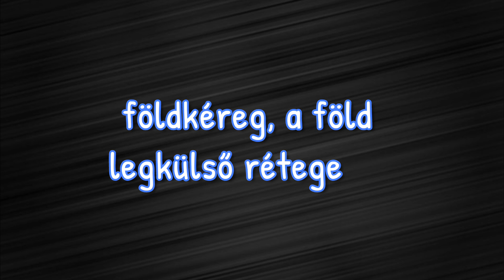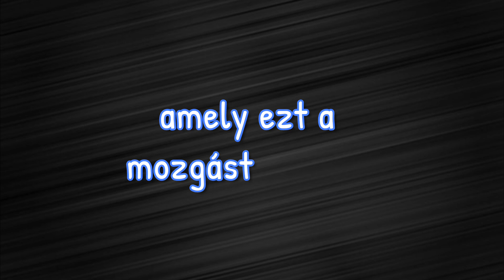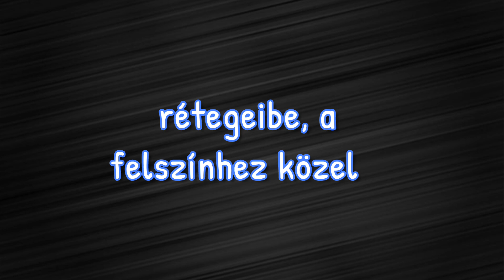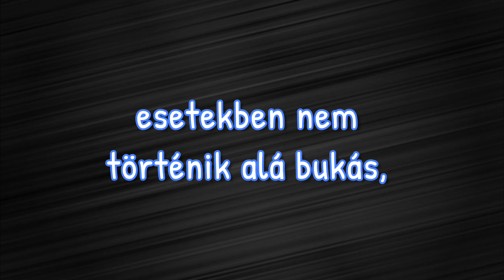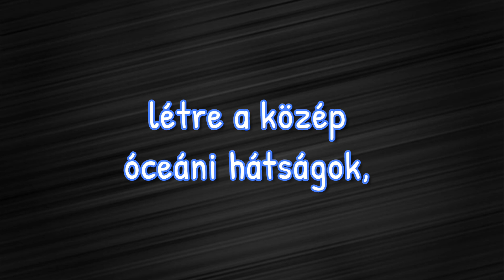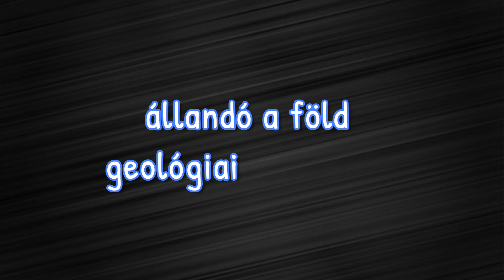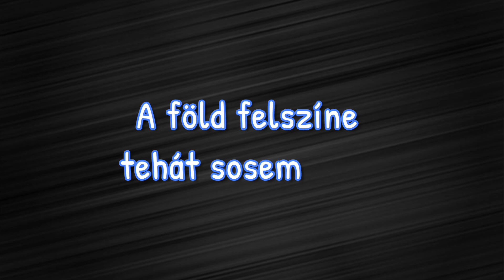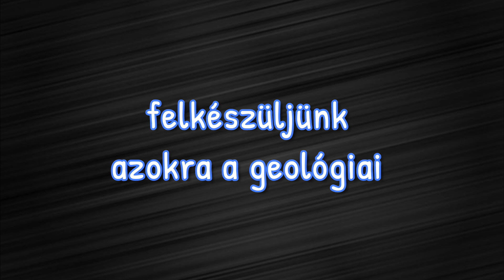A földkéreg és lemeztektonika: Hogyan mozognak és ütköznek a földlemezek?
A Föld felszínét alkotó litoszféra több nagy és kisebb tektonikus lemezre oszlik, amelyek lassan mozognak a földköpeny felett. Ezek a lemezek három fő határ mentén mozognak: a divergáló lemezszegélyeknél a lemezek távolodnak egymástól, középtengeri hátságokat és új óceáni kérget hozva létre; a konvergens határoknál a lemezek ütköznek, ami vulkanikus tevékenységet és hegységek kialakulását eredményezi; míg a transzform határoknál a lemezek egymás mellett csúsznak el, földrengéseket okozva. A lemezek mozgását a földköpeny mélyében zajló konvekciós áramlások hajtják, folyamatosan alakítva bolygónk felszínét. -